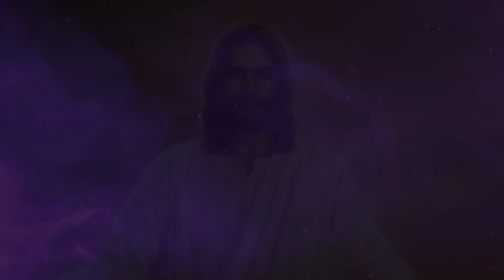jesus copyright free visuals